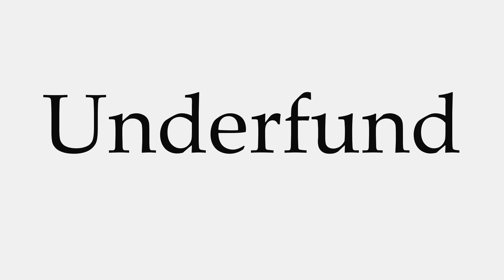How to Pronounce Underfund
This video shows you how to pronounce Underfund